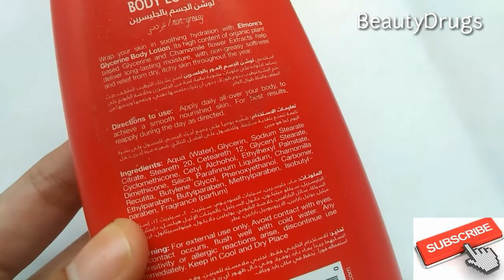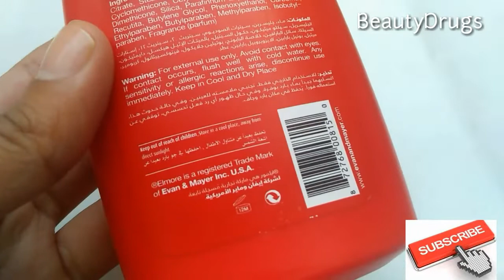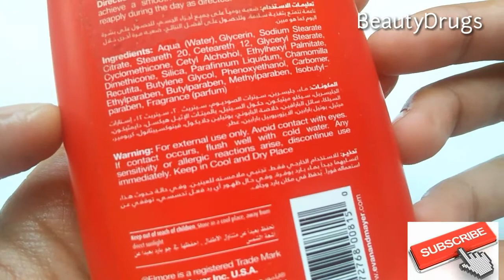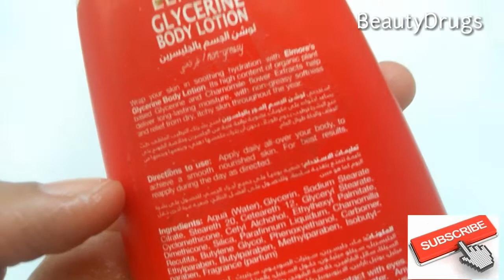Elmore Glycerine Body Lotion - Hands and Feett Lotion